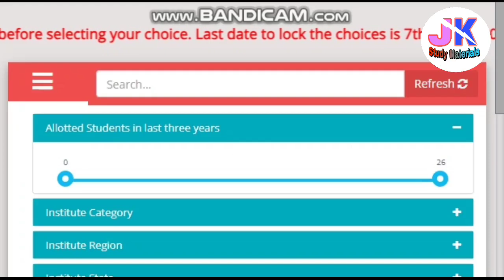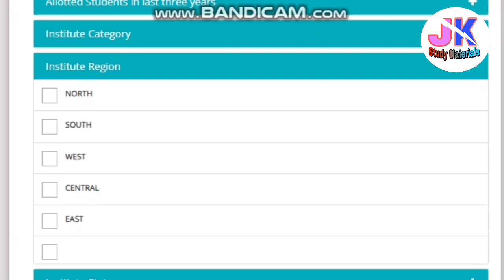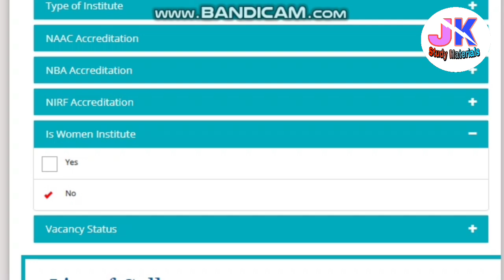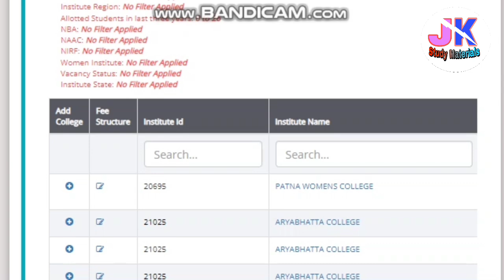Choice Filling PMSSS 2023 (Abi Choice Filling nhe Krna) Check Full Update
Prime Minister's Special Scholarship Scheme 2023-24 For the Students of Jammu and Kashmir and Ladakh .